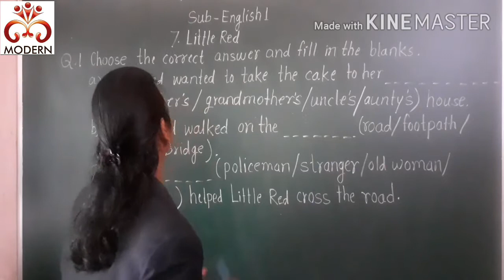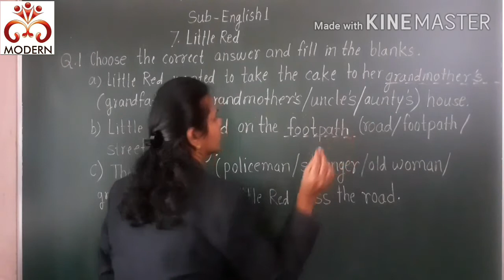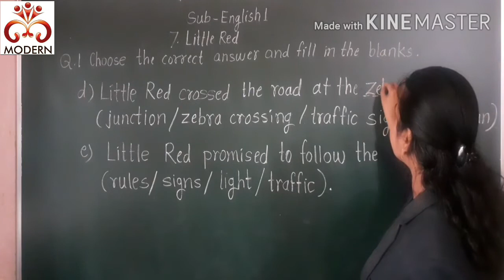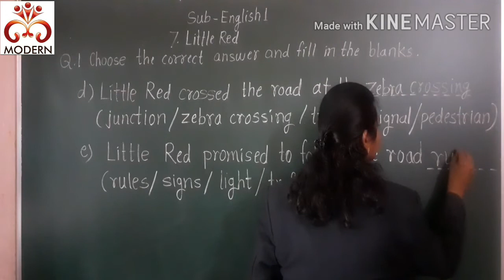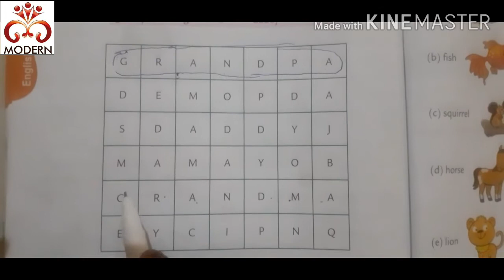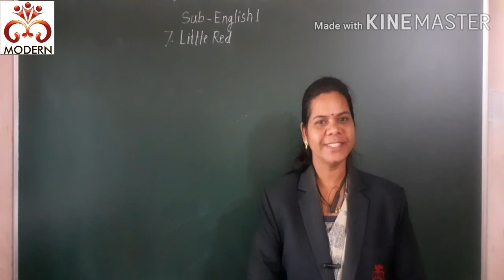7.Little Red (Exercises) by Ms.kalpana Modern Public School, Umarkhed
7.Little Red (Exercises)